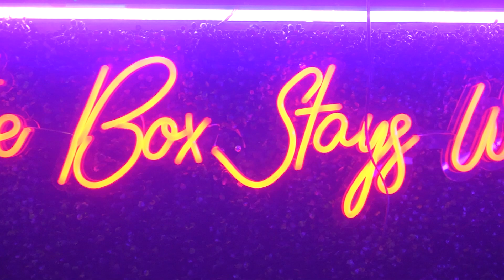juicy box funniest fridays commercial